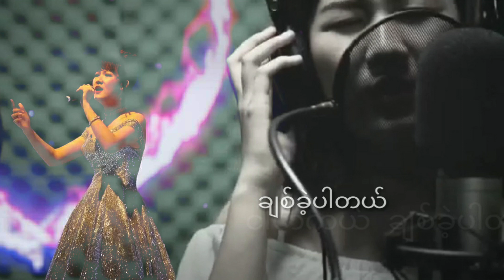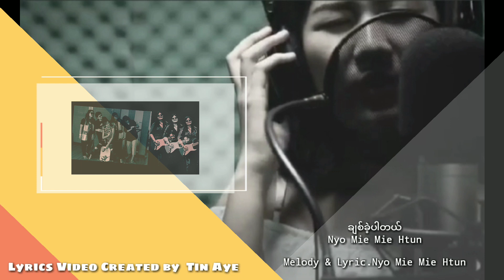ညိုမီမီထွန်း ချစ်ခဲ့ပါတယ် ( ကိုယ်ပိုင်သံစဥ် )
ချစ်ခဲ့ပါတယ်   ( ကိုယ်ပိုင်သံစဥ် )   ညိုမီမီထွန်း
Nyo Mie Mie Htun

တေးရေး ညိုမီမီထွန်း

တေးဂီတ  ဧကရီ( Empress )
Lead_HninPwint Han
Bass_NawLay Taw
Rhythm_LwinLwin TinOo
Drums_NiNi HninMyat Hlaing
Guest Drums_Dane
Arrangement & Keyboard_Leonard Mgmg Lwin

တေးစီးရီး _ ငါးထိပ်စီး

Nawarat Studio

BoBo Music Distribution

Ko Kyaw Gyi ( Mixing )

Audio credit_Thae Han
Credit_photos/cover
Lyrics Video Created by Tin Aye